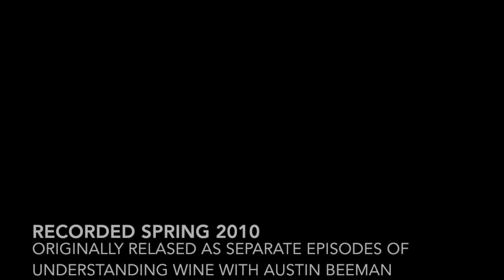Dirk Richter: Talking German Wine: The Complete Interview. Weingut Max Ferd Richter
The Complete Wine Interview with Dirk Richter of Max Ferd Richter Estate.  He talks about German Riesling, German Wine, sweet wine, the meaning of wine, global warming, and the importance of wine for civilization.